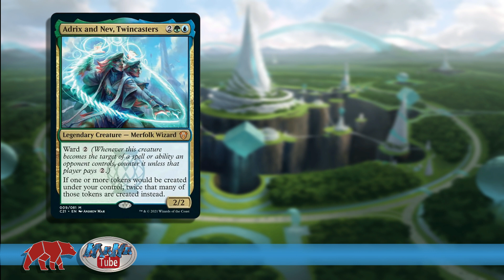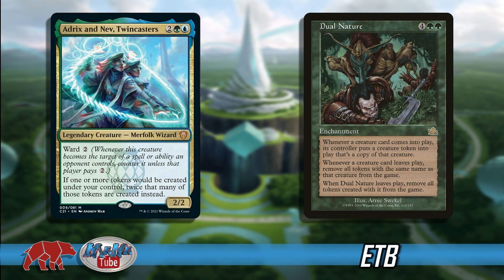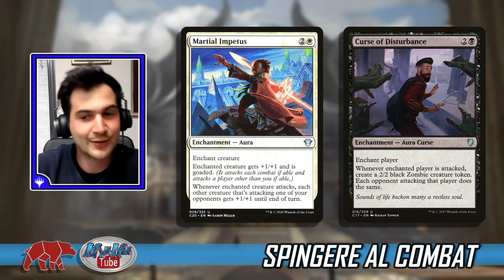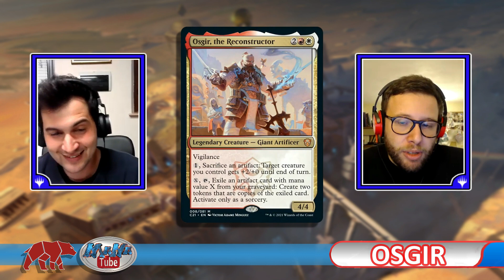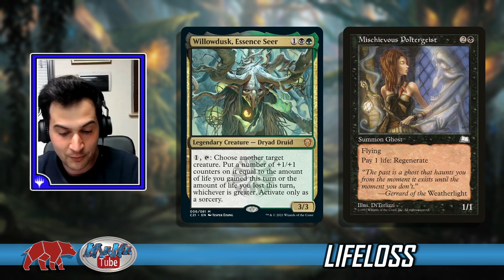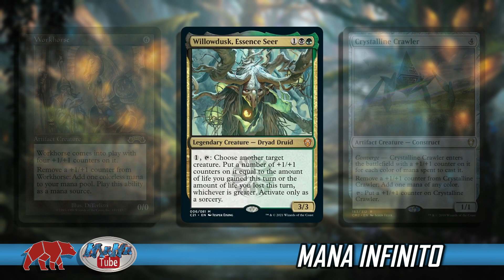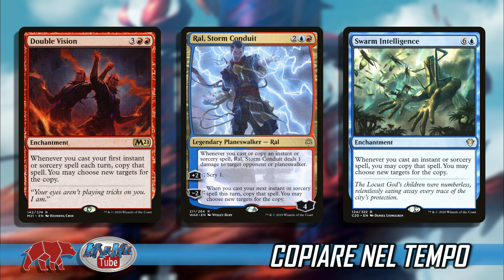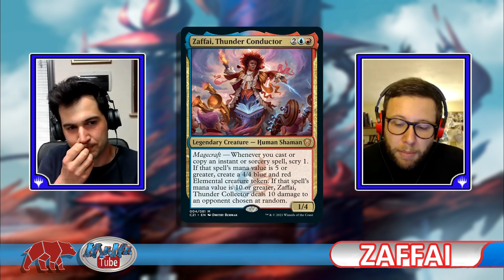Commander 2021 Strixhaven I il nostro punto di vista delle 5 leggende principali di Commander 2021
Commander 2021 Strixhaven,
ecco le nuove leggende principali dei mazzi Commander di quest'anno.

Sono 5 le nuove leggende e sono una per ogni enemy Color.

Fateci sapere il vostro punto di vista su questi commander e quali sono le strategie migliori da seguire.

Mana TuBe è un canale gestito da due amici che vogliono condividere la loro passione con altri giocatori di Magic per aumentare e consolidare la Community Italiana.

Queste Sono Alcune tipologie di video che facciamo:

-I Consigli Costruttivi - dove parliamo delle ultime leggende e cerchiamo di analizzarle in un modo alternativo utilizzando un analisi SWOT e condividendo alcune Build possibili.

- Gli Esercizi di stile - dove parliamo di commander a tutti i livelli , sia per i nuovi giocatori che per i Veterani del Formato

-Limited e Draf- dove parliamo dei migliori pick da fare durante un evento Draft e le migliori carte da utilizzare in Sealed

- EDHrec Feed- in questa rubrica raccogliamo tutti gli argomenti commander che sono anche disponibili su EDHREC